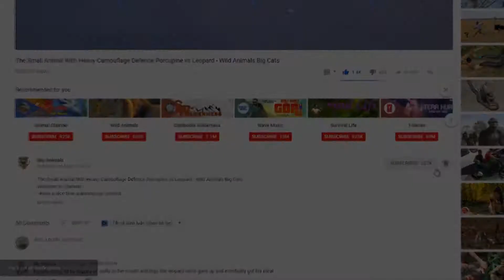Amazing ! King Lion Save Impala From Python Attack Lion vs Snake Animals Save Another Animals